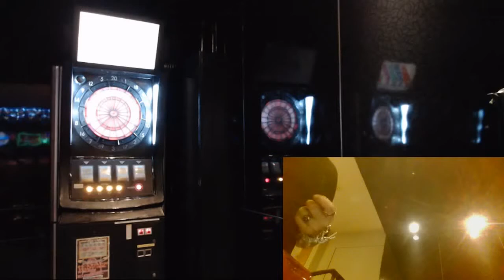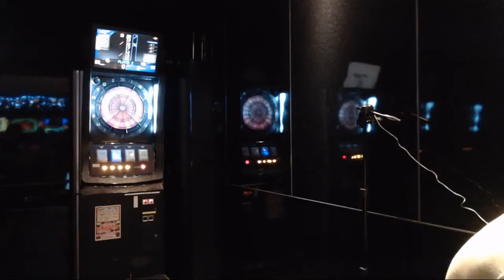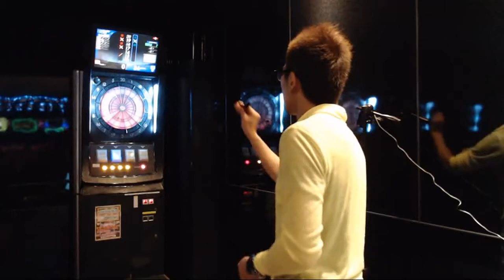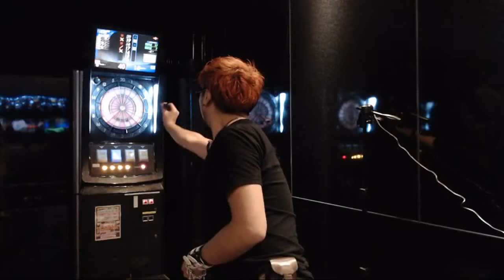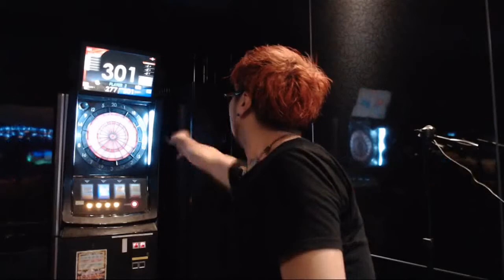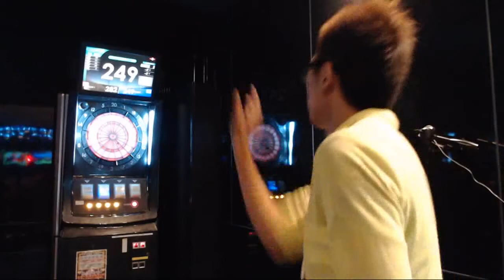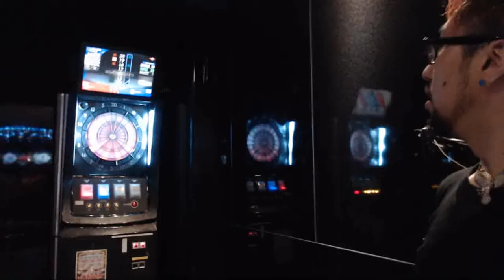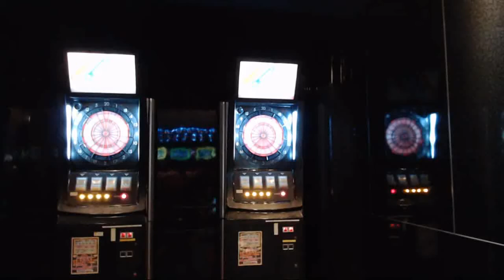てるちゃんぴんとダーツ対決